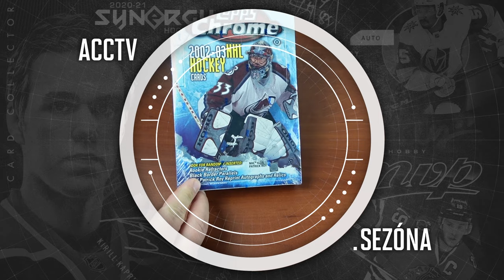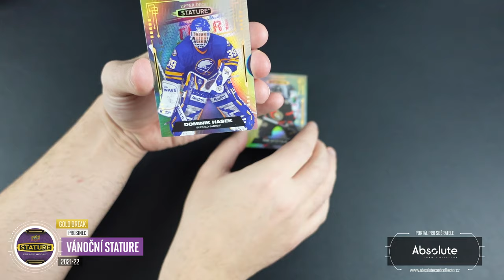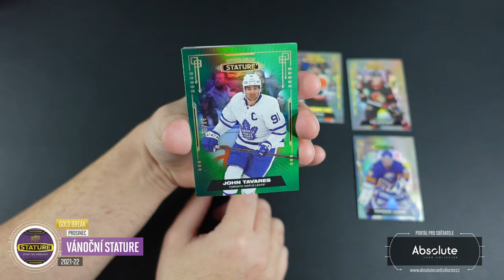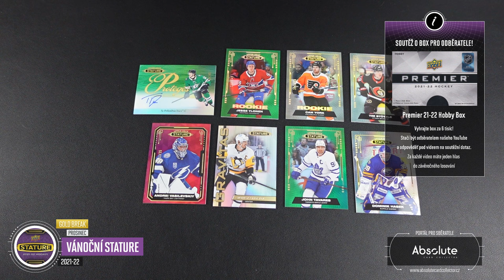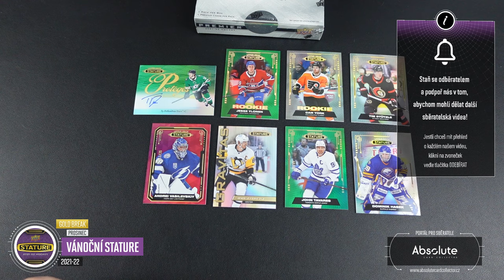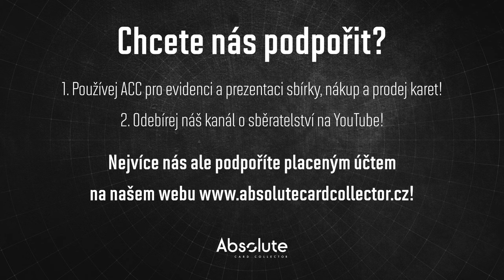ACCTV5.51 - Vánoční GOLD Break 2023: Stature 2021-22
Pro letošní Vánoční break jsme vybrali box Stature 21/22. Přejeme všem krásné svátky a šťastný nový rok a spoustu radosti z našeho krásného hobby!

Použitá hudba ve videu:

Intro:
ONLAP - Rock Ain't Dead